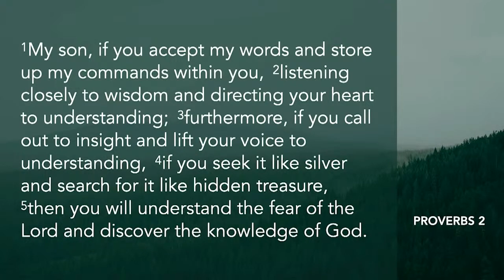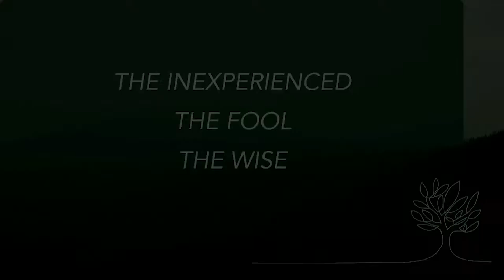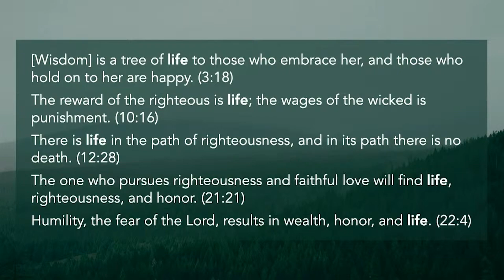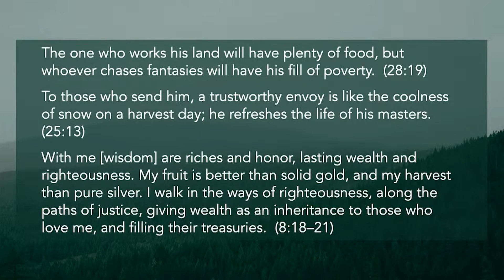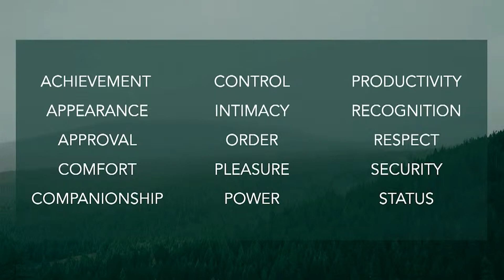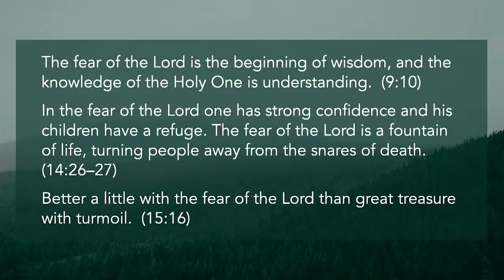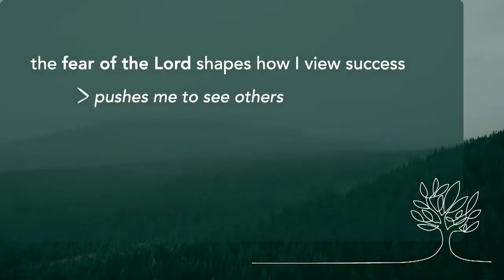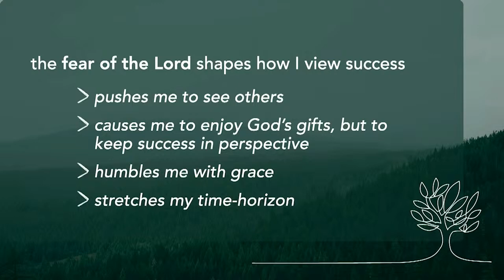June 16, 2024 | Pastor Curtis Hill | Proverbs 2